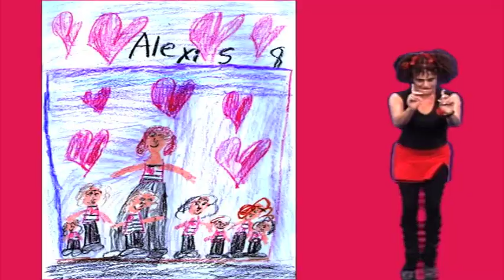The Joy House TV Show " Congratulations"